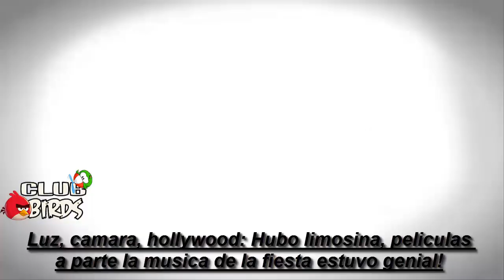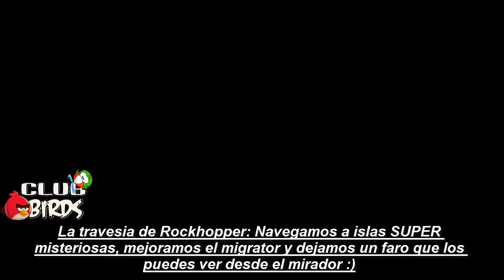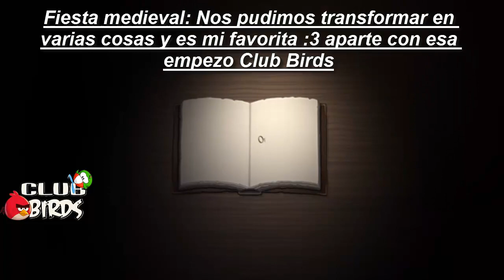Top 10 de las mejores fiestas de Club Penguin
Hola, Club Birds es el primer blog que hace un Top de Club Penguin, espero que te guste :)

Angg 4569 - Jefe del blog